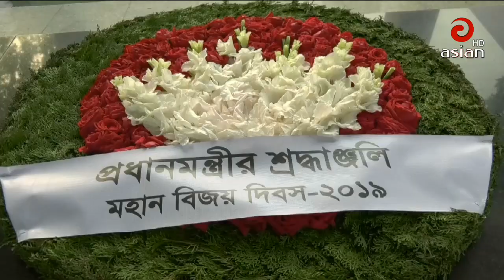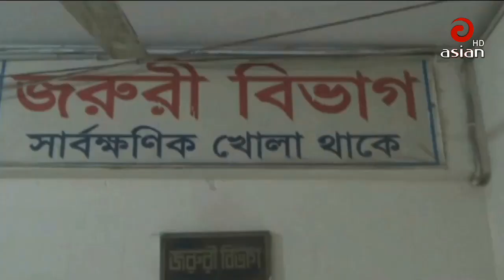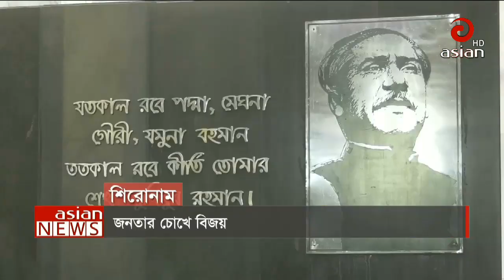🔴 এশিয়ান টিভি সন্ধ্যা ০৬ঃ০০ টার সংবাদ | 16 Dec 2019 | Asian TV Bangla News